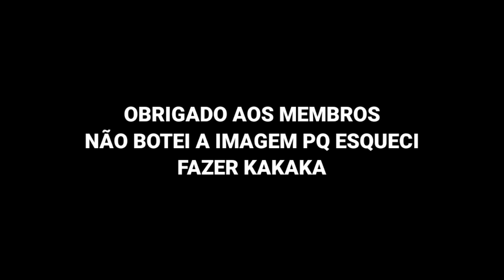💥SAIU💥NOVO ADDONS/MOD DE ARMAS 3D COM ARMAS MODERNAS PARA MINECRAFT PE (3d Guns addon mod)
HJ EU TRAGO PRA VCS O MOD/ADDONS DE ARMAS MELHOR Q O ACTUAL GUNS 3D ATUALIZADO NOVO PARA MINECRAFT PE (Pocket Edition)

(Criador da minha Cartoon)

💸Quer ganhar dinheiro encurtando links? Crie sua conta no encurta Net e ganhe até 35R$ por 1000 pessoas q entrar no seu link!! LEMBRANDO SEU CANAL NÃO PRECISA TER 1000 INSCRITOS PODE TER ATE 20 INSCRITOS Q FUNCIONA!!! TA ESPERANDO O Q? CLIQUE NESSE LINK CRIE SUA CONTA E JA COMECE COM 2R$!!!
Vc pode retirar por gift card da play story e mercado pago e não precisa ser de maior!!

____________________________🚨AVISOS🚨__________________________

🔐SENHA NO VÍDEO 🔐

__________________________📥DOWNLOADS📥________________________

                                 🚫 LIBERADO SÓ PARA INSCRITO🚫

🚨(Baixe esse Mine pq se não seus item vai ficar invisível os itens Gigantes e os modo não vão equipar depois não diga que eu não avisei)🚨

_________________________🎮JOGUE COMIGO🎮__________________________

ROBLOX👉 EasyGameplaysBR

MINECRAFT 👉EasyGamerYT9290

______🥰SEJA MEMBRO 🥰__________________________

___________________________❗DICAS/DUVIDAS❗________________________

ALGUMA DÚVIDA? Entre no Meu server no Discord

_______________________________📃TAGS📃_______________________________

Canal Easy Gameplays BR

(TAGS NÃO LEIAM)Aqui no canal falo sobre:blocops addon,mod de armas 3d para Minecraft PE,Batlecraft addon,Guns 3d mod addon